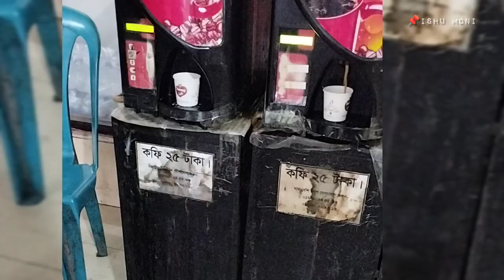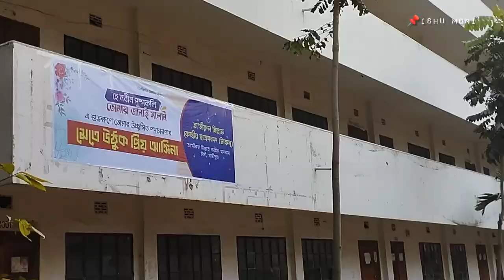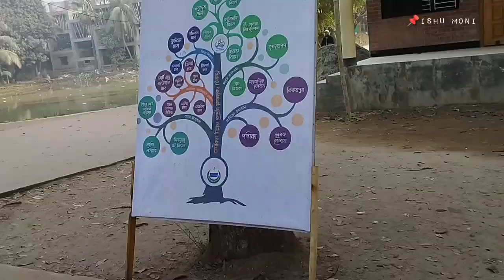One Day tour || Bogura to Dhaka|| Journey with me || Tamirul millat kamil Madrasah | January vlog 04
One Day tour || Bogura to Dhaka|| Journey with me || Tamirul millat kamil Madrasah || January vlog